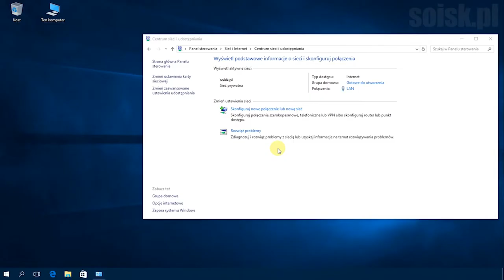Windows 10: Zmiana lokalizacji sieciowej z Prywatnej na Publiczną poleceniem PowerShell.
Zmiana lokalizacji sieciowej z Prywatnej na Publiczną (How to change the Windows 10 network type from Private to Public):

Polecenie (command):

Set-NetConnectionProfile  -InterfaceAlias "Lan" -NetworkCategory "Public"